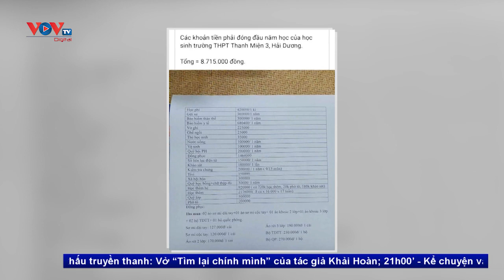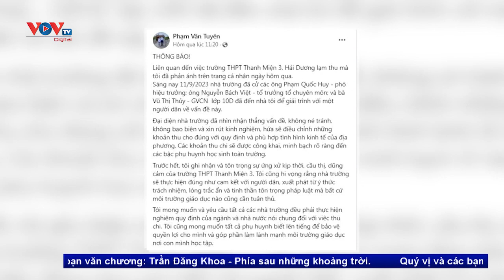Tin nóng: Triệt phá đường dây buôn lậu gần 150 tỷ đồng sợi Polyester | VOV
4 đối tượng gồm Trương Thị Lệ Hằng, Nguyễn Xuân Tùng, Nguyễn Thị Kim Anh, Nguyễn Tiến Dũng (cán bộ thuộc Chi cục Hải quan Chơn Thành - tỉnh Bình Phước) bị bắt về tội "Nhận hối lộ". Liên quan vụ án, Công an TP.HCM cũng đã ra lệnh bắt để tạm giam đối với Bạch Tấn Cường (SN 1980), Nguyễn Vĩnh Hòa (SN 1988), Huỳnh Thị Huyền Trâm (SN 1988), Võ Thanh Tuấn (SN 1987) về tội "Buôn lậu".
Trước đó, Công an thành phố phát hiện đường dây tội phạm buôn lậu mặt hàng sợi polyester, xuất xứ Trung Quốc, do các đối tượng người Trung Quốc móc nối với các đối tượng người Việt Nam thực hiện tại thành phố Hồ Chí Minh và tỉnh Bình Phước, thông qua hình thức chuyển cảng.
Từ tháng 3/2023 đến thời điểm bị phát hiện, các đối tượng đã nhập lậu 258 container mặt hàng sợi polyester (trong đó, có 21 container được phân loại kiểm tra luồng đỏ) với tổng giá trị hàng hóa ước tính gần 150 tỷ đồng.